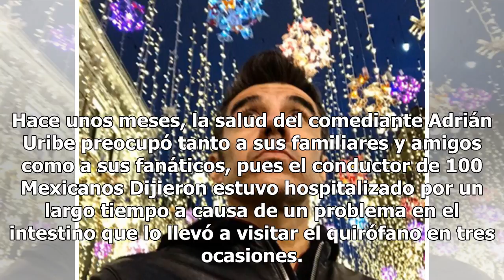Alarma en Televisa: Adrián Uribe regresa a terapia intensiva (FOTOS)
Hace unos meses, la salud del comediante Adrián Uribe preocupó tanto a sus familiares y amigos como a sus fanáticos, pues el conductor de 100 Mexicanos Dijieron estuvo hospitalizado por un largo tiempo a causa de un problema en el intestino que lo llevó a visitar el quirófano en tres ocasiones. Aunq...